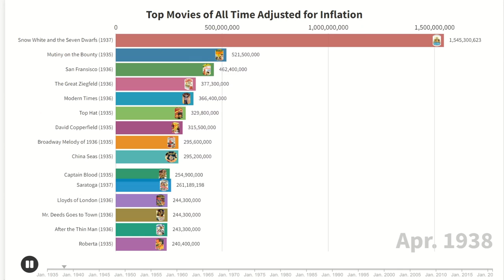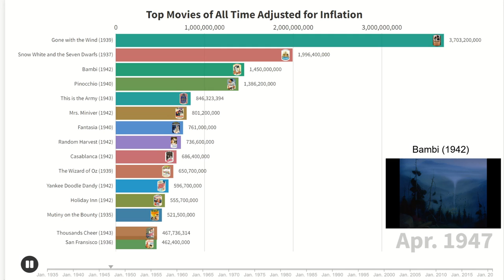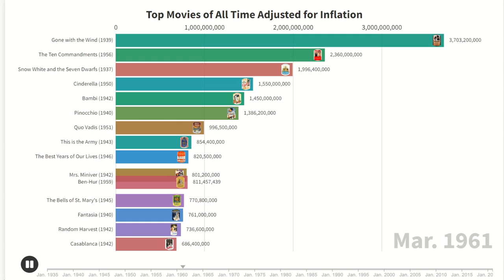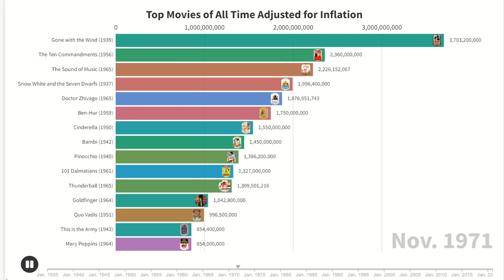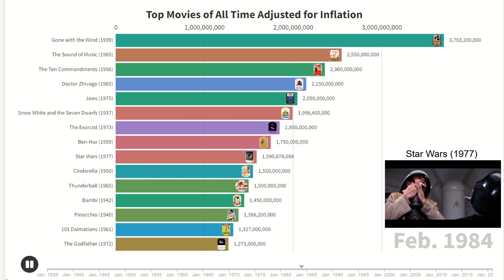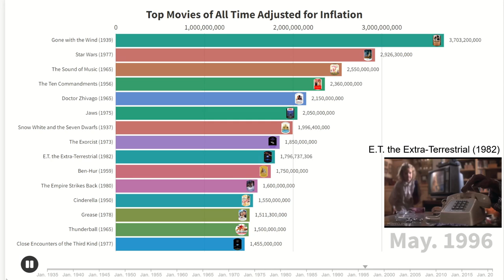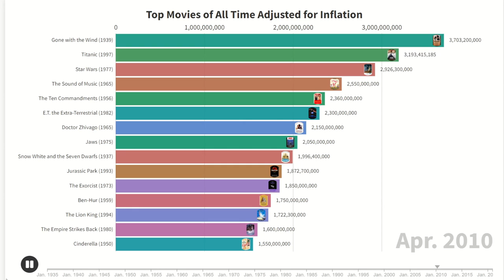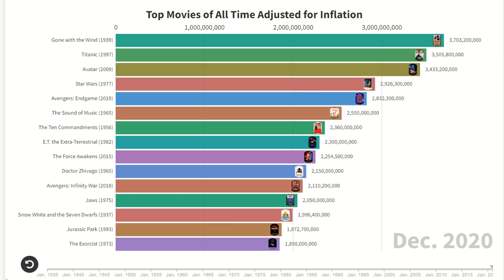The TOP GROSSING MOVIES of ALL TIME | Box Office 1935-2021 | Inflation Adj. Bar Chart Race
This video ranks the highest selling box office movies since 1935. This list is adjusted for inflation using the standard CPI inflation formula, using worldwide box office data for each movie.

Some of the biggest movies of all time include Avengers, Titanic, Avatar, Gone with the Wind, and more.